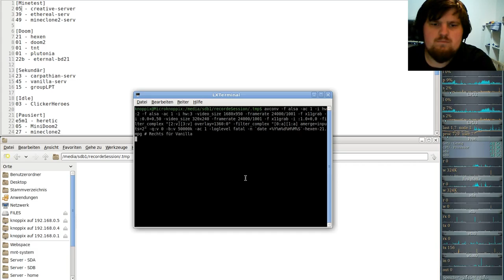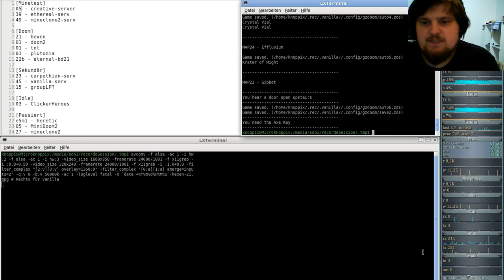Hexen Komplett Vanilla ( in GZDooM ) - #21